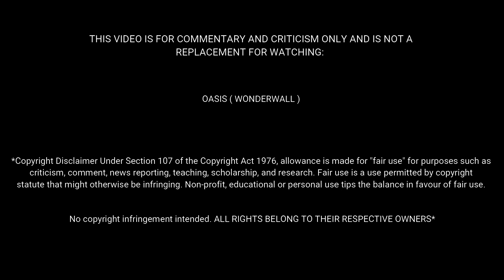Oasis - Wonderwall (Official Video) 1995 | FIRST TIME REACTION | I FEEL BETTER AFTER LISTENING TO IT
Oasis' biggest selling song in their homeland! The song was "about an imaginary friend who’s gonna come and save you from yourself" according to Noel Gallagher himself! I read that he loves the Beatles and I actually think in this music video he resembles John Lennon a little bit!